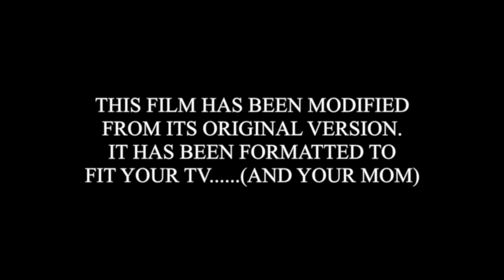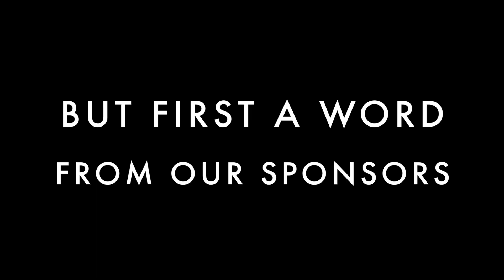a Documentary : Why do Indians Stare?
Instagram & Twitter : @harvinthskin

Featuring : @ryanmatjeraie, @kiddsanthe, @munn.ja, @adamapics